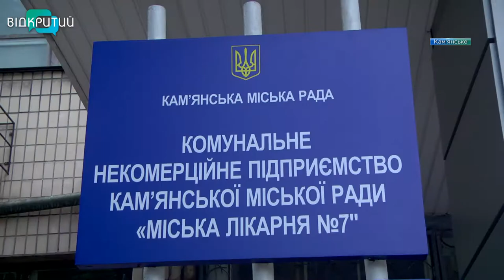Апарати штучної вентиляції легень та захисні костюми передали медикам 7-ї лікарні Кам’янського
Нове устаткування та засоби індивідуального захисту. То справжня зброя для тих, хто протистоїть на коронавірусному фронті. Апарати штучної вентиляції легень та захисні костюми передали міській лікарні №7 Кам’янського. Медзакладу, який  є опорним у боротьбі з коронавірусом, допомагають не тільки коштом міського бюджету, долучаються й благодійники.